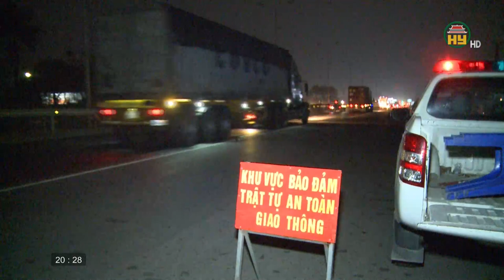Thị xã Mỹ Hào giải tỏa hành lang giao thông